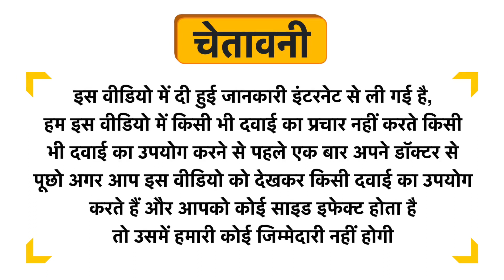Life Aveda Heart Palpitation Care Pack Uses in Hindi | Side Effects | Dose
Life Aveda Heart Palpitation Care Pack Uses in Hindi | Benefits | Side Effects | Dose